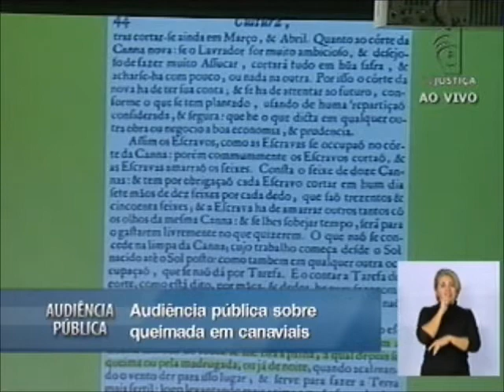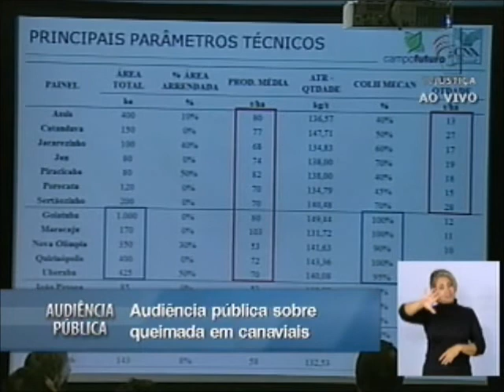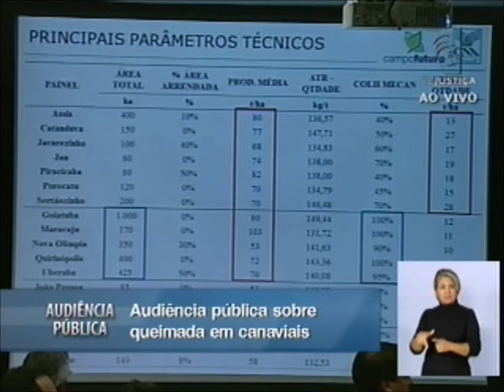Audiência Pública - Queimadas em Canaviais (7-9)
Assista neste segmento as palestras de Carlos Eduardo de Siqueira Cavalcanti, pelo Banco Nacional de Desenvolvimento Econômico e Social (BNDES);  os representantes do Sindicato da Indústria do Açúcar e do Álcool no Estado de Pernambuco (Sindaçúcar), Renato Augusto Pontes Cunha, Djalma Euzébio Simões e Gérson Carneiro Leão; e  Noel Montenegro Loureiro, da Federação da Agricultura de Alagoas (Faeal).